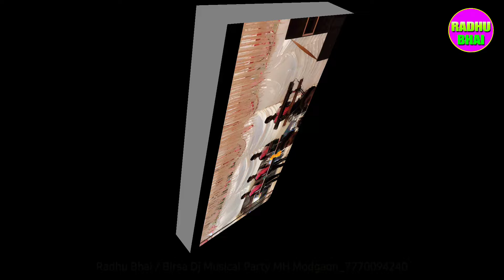उधवा दलवीपाडा गावातील सामूहिक विवाह सोहळ्यात धवडा डान्स ✌️ Birsa Dj Musical Party MH Modgaon